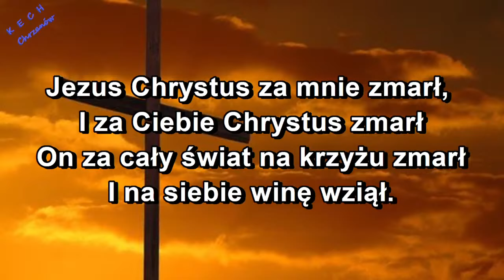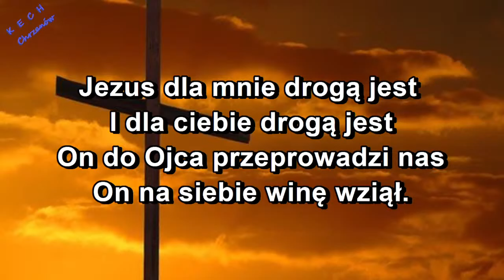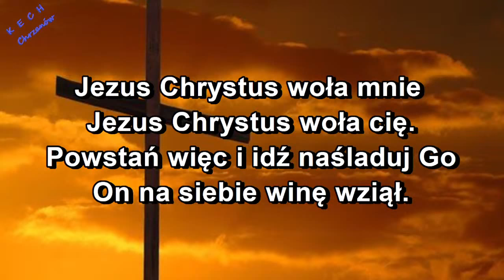Jezus Chrystus za mnie zmarł